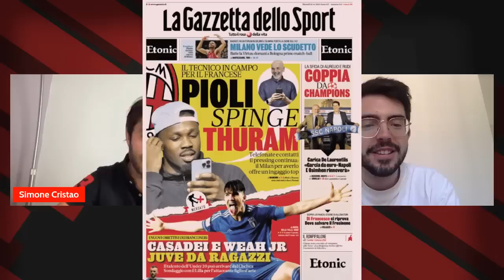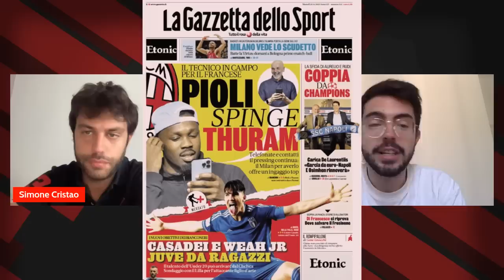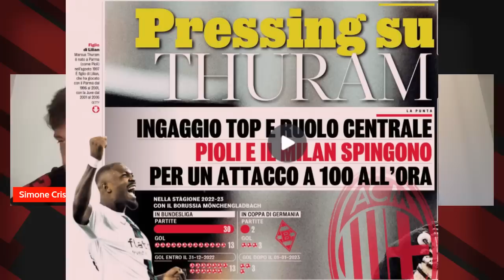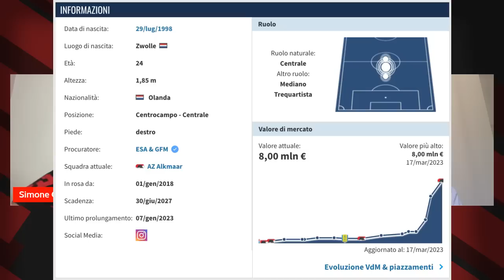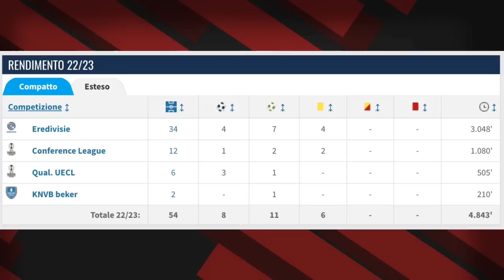ASPETTANDO THURAM, ECCO IL CENTROCAMPISTA! GULER-GOL | Obbligo di Riscatto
MILAN NEWS, NEWS MILAN ,CALCIOMERCATO MILAN, GULER

Aspettando la risposta di Marcus thuram all'offerta del milan, spunta un nome nuovo a centrocampo, l'olandese Reijnders.
Occhi puntati anche sul 18enne Arda Guler

MYSE
Scarica MYSE, l'app di Fantamercato 2.0 e ricevi IN REGALO solo usando questo link un voucher da 5€ per cominciare a creare la squadra dei tuoi sogni E poi iscriviti alla Lega di Radio Rossonera e sfida i nostri speaker

🎙NEWS MILAN
CALCIOMERCATO MILAN – “C’È CHI DICE NO”! GIROUD COME VASCO, NIENTE ARABIA
MILAN CALCIOMERCATO - "SOME SAY NO"! GIROUD LIKE VASCO, NO ARABIA

🎙NEWS MILAN
CALCIOMERCATO: BALOGUN, ASSIST AL MILAN? “NON ACCETTERÒ UN ALTRO PRESTITO!”
TRANSFER MARKET: BALOGUN, ASSIST AT AC MILAN? “I WILL NOT ACCEPT ANOTHER LOAN!”
🎙NEWS MILAN
NON PROPRIO UN NUOVO BENNACER: MILAN, CHI È TIJJANI REIJNDERS?
NOT REALLY A NEW BENNACER: MILAN, WHO IS TIJJANI REIJNDERS?